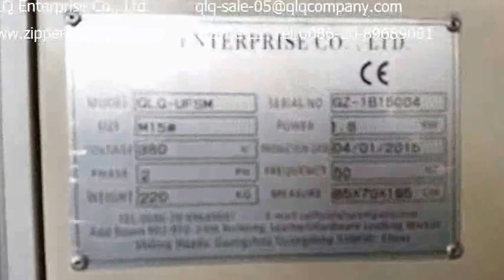QLQ Metal Zipper Automatic Ultrasonic Film Sealing Machine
For getting more detailed information, please contact our manager Mrs. Cathy Li.